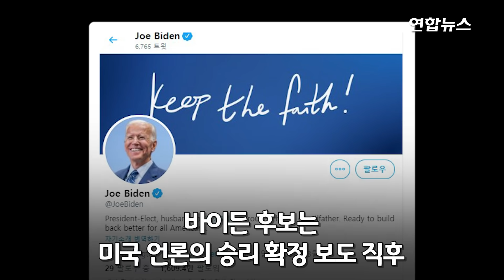매직넘버 270 넘겼다…바이든 대선 승리, 트럼프 "안 끝났다" / 연합뉴스 (Yonhapnews)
(서울=연합뉴스) 조 바이든 미국 민주당 대선후보가 7일(현지시간) 미국 대통령 선거에서 승리했습니다.
    그러나 도널드 트럼프 대통령은 불복 의사를 밝히며 반발해 당선인 확정까지 상당한 시간이 걸리며 혼란이 불가피해 보이는데요.
    바이든 후보는 핵심 경합주의 피 말리는 박빙 승부 끝에 대선 개표 5일째인 이날에야 대선 승리에 필요한 선거인단 과반(270명)을 확보하며 어렵사리 승자 타이틀을 얻었습니다.

    제작 : 황윤정·이혜림
    영상 : 로이터